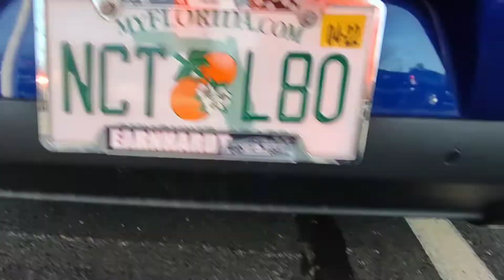Not For Sale INDIGO BLUE Dodge Challenger T/A 392 WALK AROUND